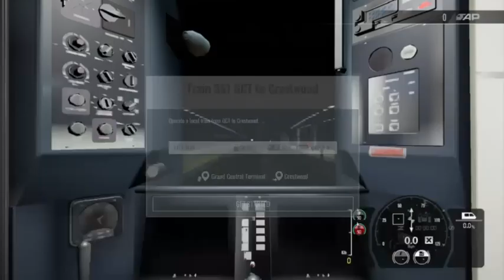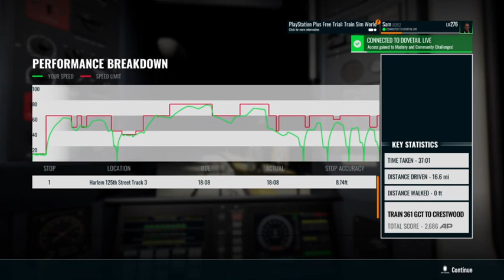Taking the train home. 2/01/24 PS4.🙂🙃